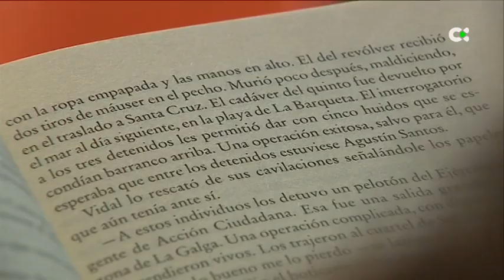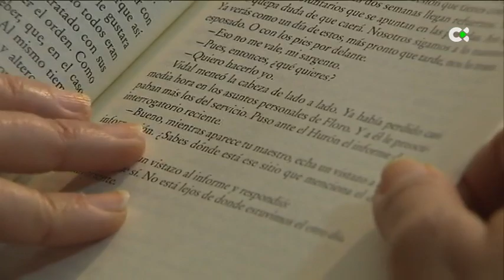Lectura de Alexis Ravelo en memoria del "escribidor calvo"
El IES José Arencibia presentó una oportunidad a sus alumnos para conocer más de cerca al escritor con la lectura de "Los milagros prohibidos"

Imagen portada: plano general auditorio